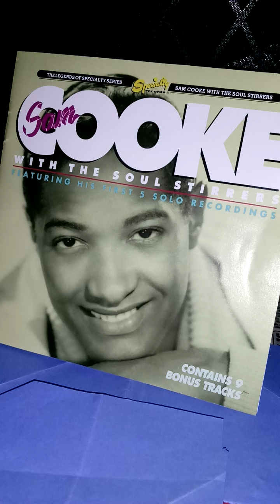SAM COOKE "Twilight On The Trail"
SAM COOKE recorded this very elegant song in the year 1961 when he was 30 years old.